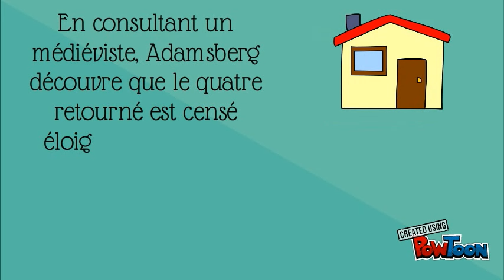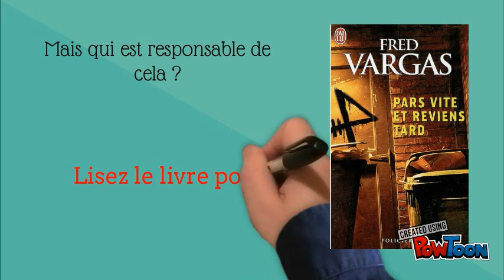Pars vite et reviens tard - Fred Vargas